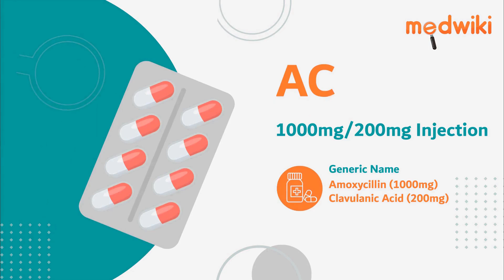AC 1000mg/200mg Injection | Uses, Work and How to take.